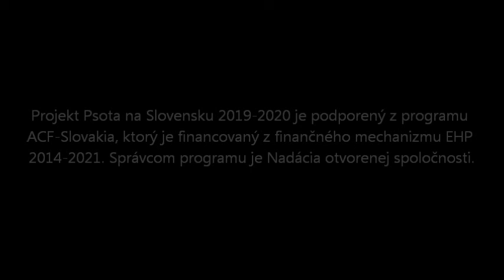Psota na Slovensku 2019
Vzdelávací projekt Divadla Pôtoň pre študentov stredných a vysokých škôl.
Celodenné podujatie obsahuje prednášku o nezriaďovanej kultúre na Slovensku, divadelné predstavenie Americký cisár, diskusiu s teatrológom, živú knihu, kreatívne workshopy (literatúra, vizuálne umenie a divadlo), odbornú diskusiu.
Témou ročníka 2019/2020 je: Migrácia.

Hudba: Dr. Pezinskij